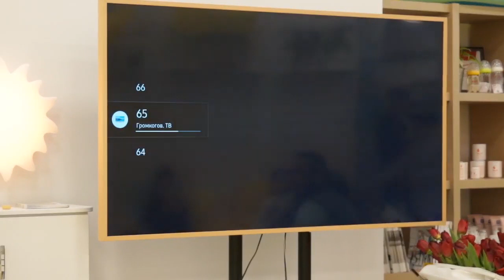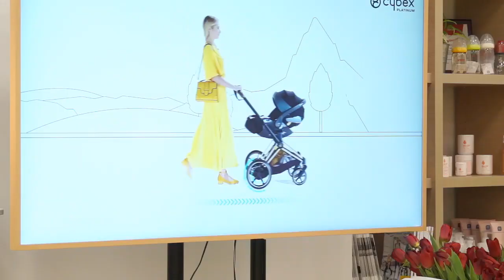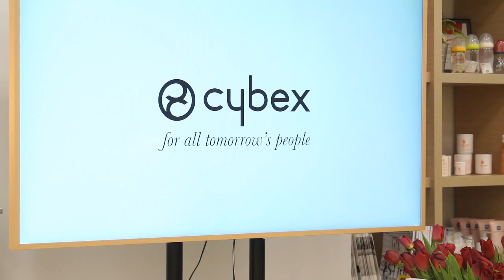BabyBistro. Cybex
1. Беременность с Олант
2. Обзоры на лучшие товары и бренды.